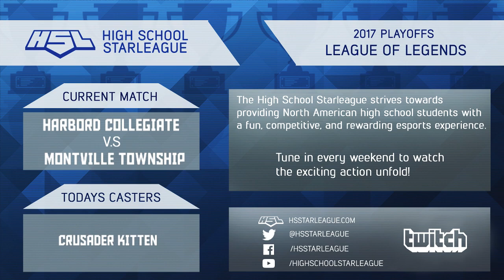HSL LoL 2017 Consolation | Harbord Collegiate vs Montville Township G2